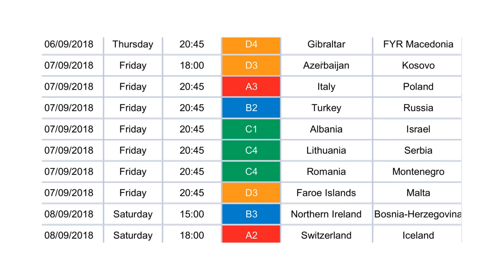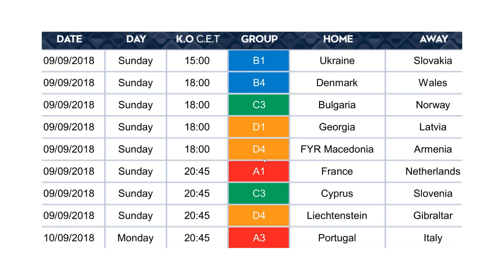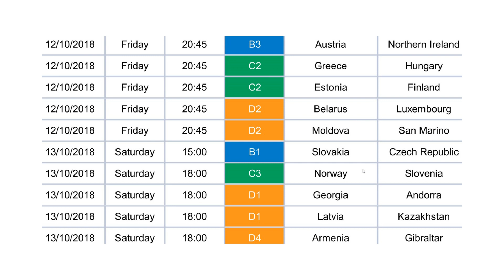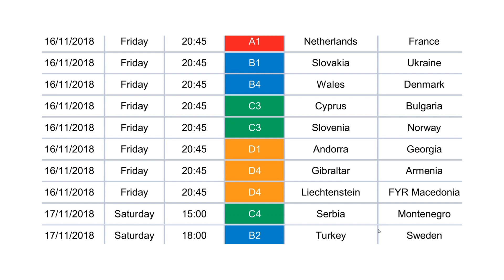uefa nations league fixtures for the UEFA Nations League uefa matches teams draws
matches de la Ligue des Nations de l'UEFA
uefa matches teams draws
uefa spiele teams auslosung
uefa partidos equipos sorteos
uefa partite squadre sorteggi
uefa jogos equipas sortelos
uefa МАТЧИ КОМАНДЫ ЖЕРЕБЬЕВКИ
uefa teams matches groups
Germany versus France
on 6 September 2018, England against Spain
two days later, France facing the
Netherlands on 9 September and Portugal
taking on Italy the following day